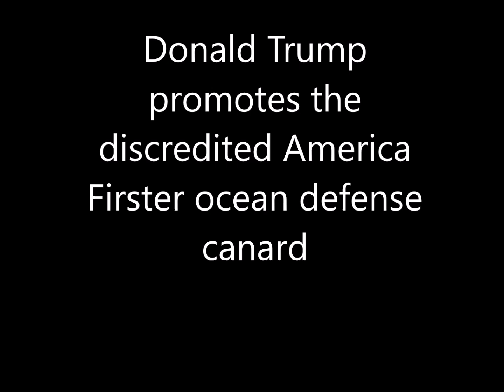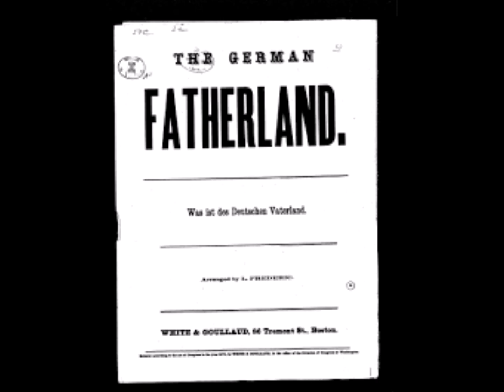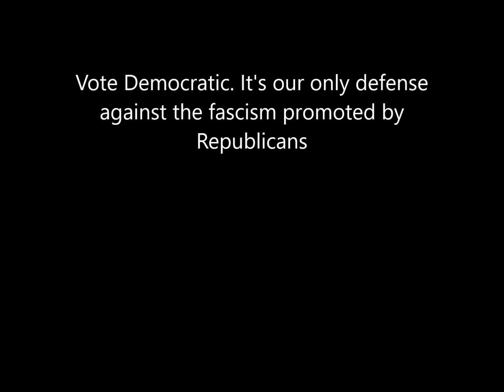Trump's America First ocean defense chestnut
Trump invokes America First Committee's flawed defense policy of the 1930s and early 40s.